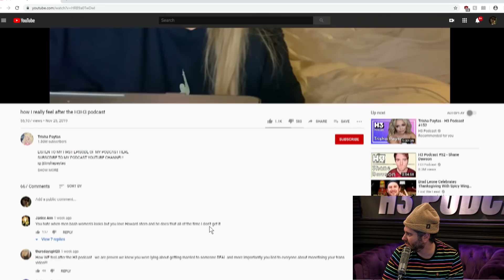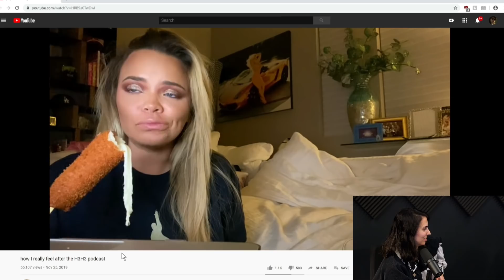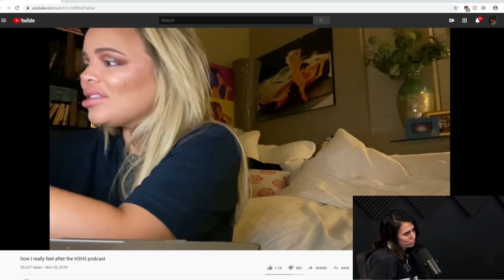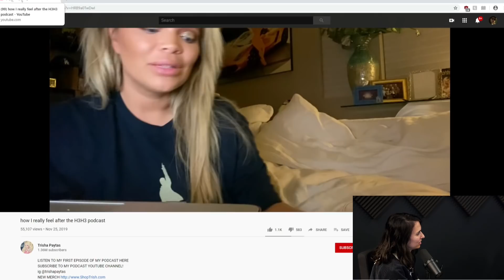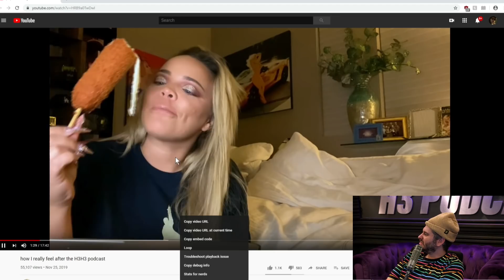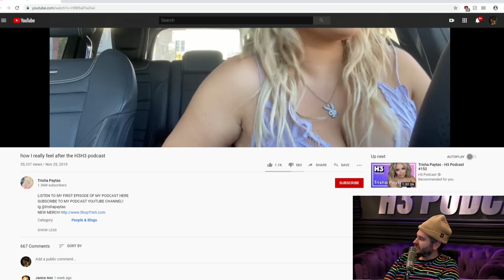Trisha Paytas Hypnotizes The H3 Podcast